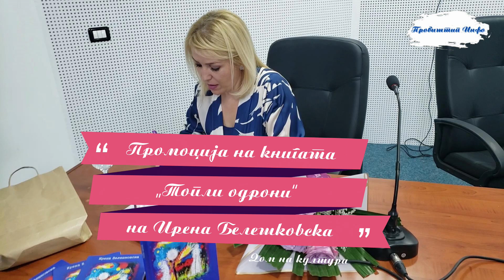Промоција на книгата „Топли одрони“ на Ирена Белешковска 18.10.2023 Пробиштип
Во просториите на Домот на културата „Злетовски рудар“ Пробиштип се одржа промоцијата на книгата „Топли одрони“ на поетесата од Крива Паланка Ирена Белешковска.Промотор беше Емилија Колевска.